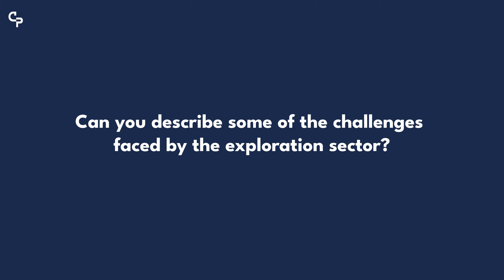Robert Kaemba - Navigating Cultures & Policies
“Mining should have a long term positive impact in an area”. 🌍

We had the opportunity to catch up with Robert Kaemba to discuss how exploration companies might work with different stakeholders.

🤝 Different jurisdictions means differences in cultures, policies and local authority guidelines. Firstly, you need to be respectful of the culture, but also understand what sort of laws and rules you need to follow.

🌐 Having a dedicated team who can take the time to truly understand the area is vital, as it may be very different to where some of the exploration team are from.

⏳ A mine might be open for 5 years, or 40 years and can therefore be a very long process. Therefore, the relationship with the local community could include employment, and/or training through local apprenticeships or scholarships.

🌱 Most important is understanding what that community really needs for the long term, however, beyond the life of the mine. If the region is rich in agriculture, then more impact might be felt through training people to be better farmers.

Which other practices do you know that contribute to positive, long-term impacts in mining communities?

hashtag#CommunityEngagement hashtag#ResponsibleMining hashtag#JoinTheConversation hashtag#CriticalProductions